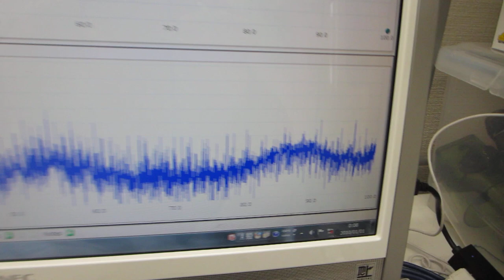オリジナル超音波発振制御プローブの非線形制御実験（超音波システム研究所）